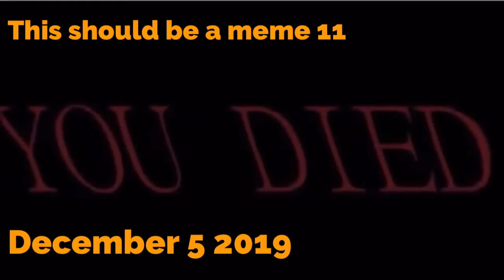Channel rewind 2019